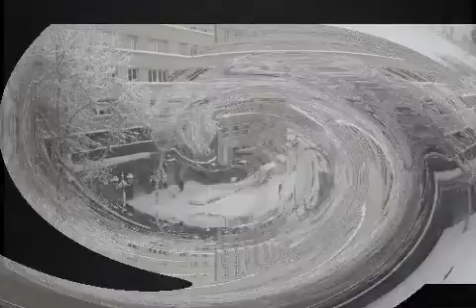Helada monumental en Madrid¡¡😁💦🧊🧊❄❄⛄